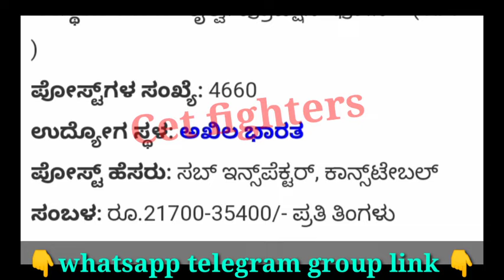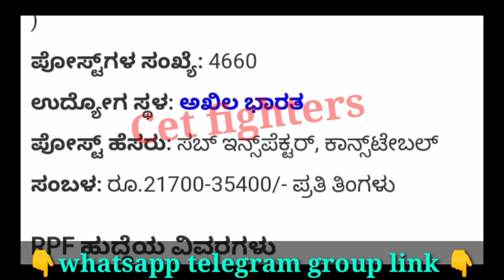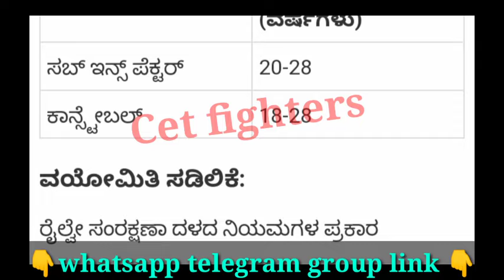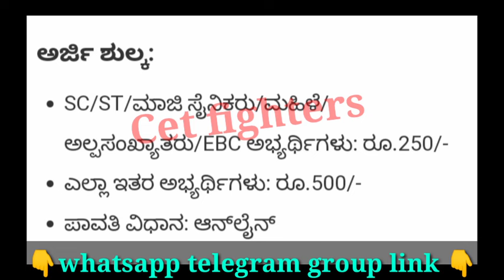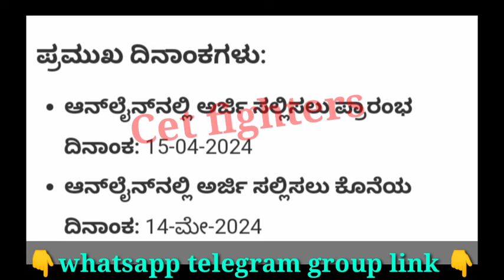4660 RPF CONSTABLE RECRUITMENT|RPF CONSTABLE JOBS|RPF BANGLORE JOBS|RRB BANGLORE JOB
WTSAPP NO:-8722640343